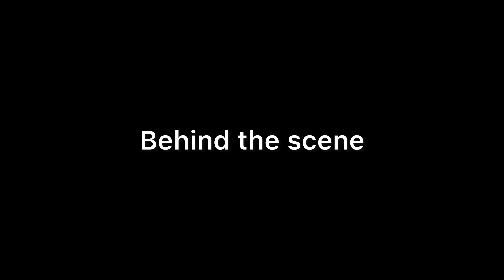ਸਰਹਿੰਦ ਫਤਿਹਗੜ੍ਹ ਸਾਹਿਬ ਲੰਗਰ ਸੇਵਾ sirhind Fatehgarh Sahib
Sirhind Fatehgarh Sahib langer sewa sirhindfategarh sahib
ਸਰਹਿੰਦ ਫਤਿਹਗੜ੍ਹ ਸਾਹਿਬ ਲੰਗਰ ਸੇਵਾ
Sirhind Fatheghar Sahib vlog
sirhind tour